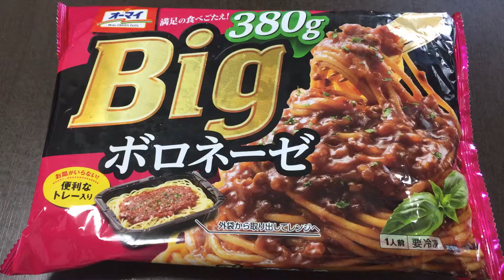日本製粉 オーマイ Ｂｉｇ ボロネーゼ！vol.1/4（表紙）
挽肉の旨みと赤ワイン、4種のハーブ香るコク深い味わい。（抜粋）

他もあります！

商品毎に、
vol.1/4（表紙）→